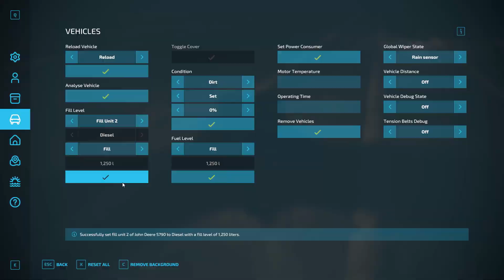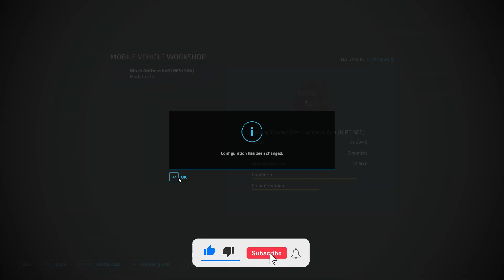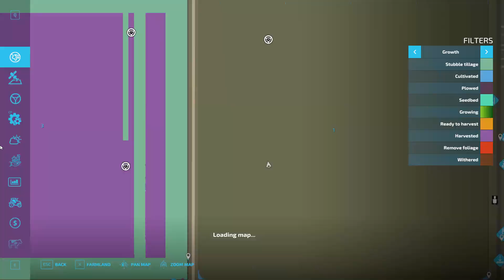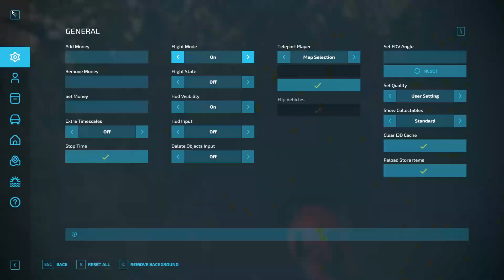You Won't Believe What I Found After Mowing My Backyard!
Watch as I mow my entire backyard in this timelapse video using FS22 mods and custom farm settings. Unleash your inner farmer with this unrealistic farming experience!
Turning grass into Silage and Distillate and harvesting more straw pellets.